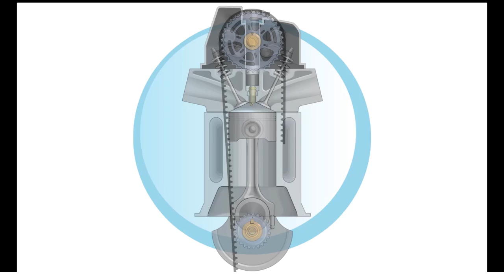Potencial de daño de correa partida